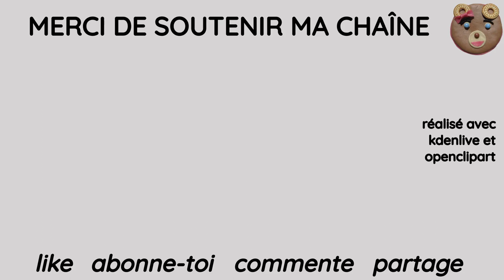La terrine de courgettes et pois cassés, idéale pour l'ÉTÉ ! (vegan, avec agar agar)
Vegan et courgettes, vous doutez? Et bien pourtant, vous n'allez pas être déçus par cette recette de terrine très agréable à déguster en été!